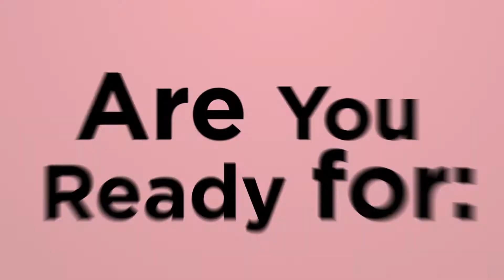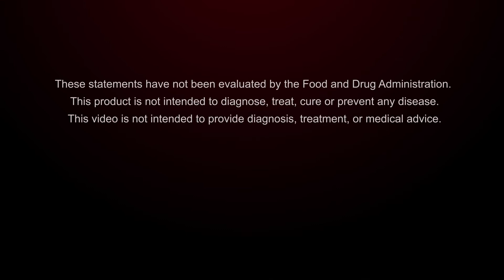Are you ready for a faster recovery?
Immunocal Sport is exclusively designed to enhanced your performance.